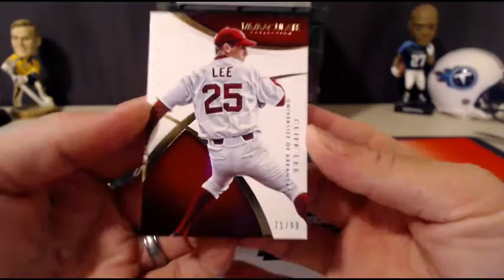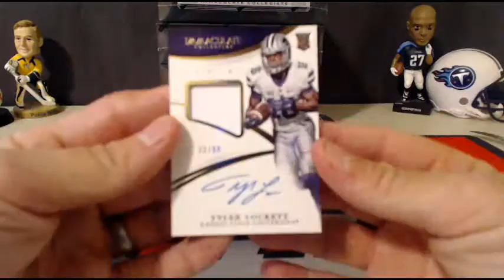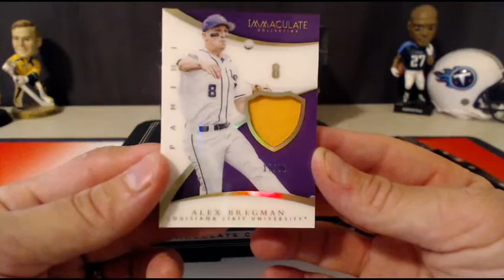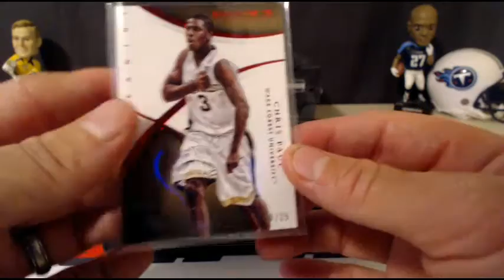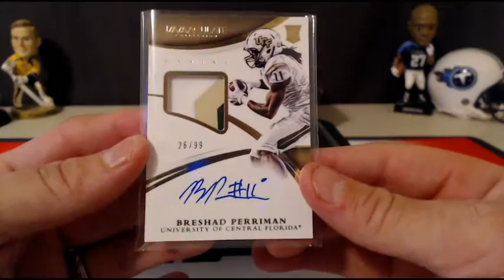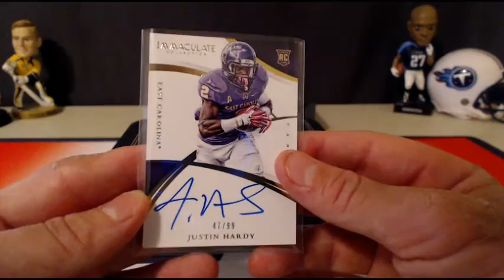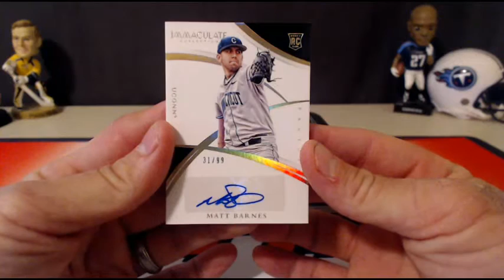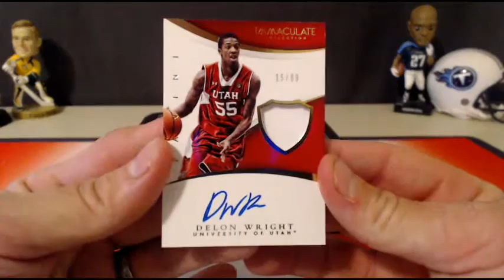2015 Immaculate NCAA Multi-sport eBay Case Break #6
2015 Immaculate NCAA Multi-sport eBay Case Break #6